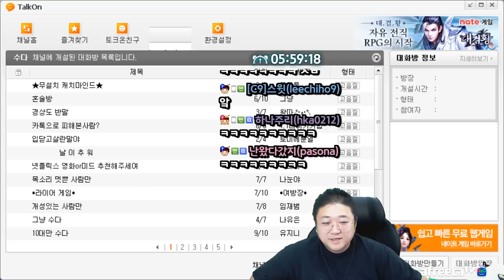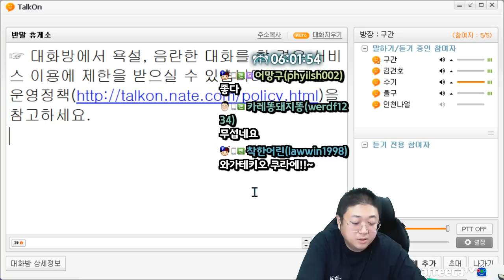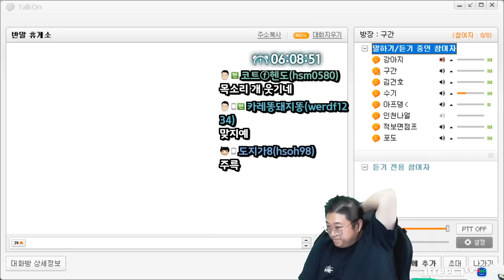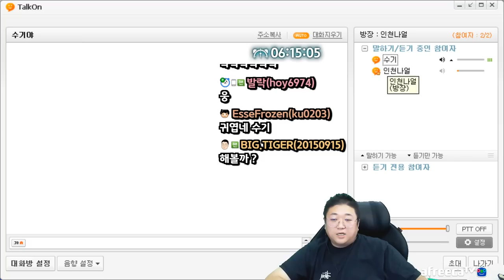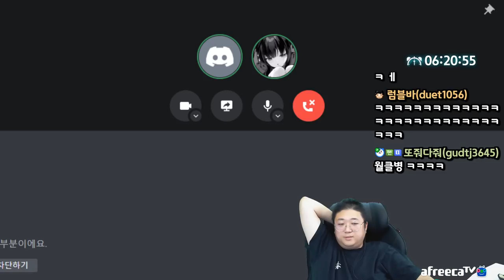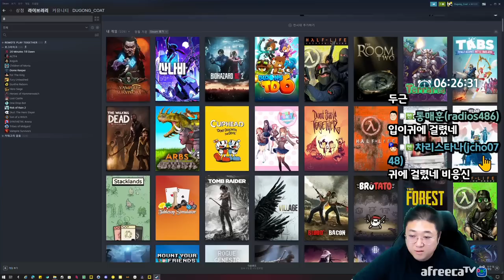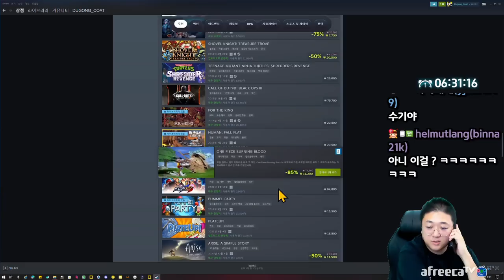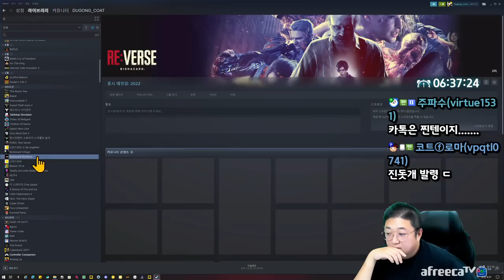토크온에서 외도하는 남편 (22.10.15-5)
[음원출처]